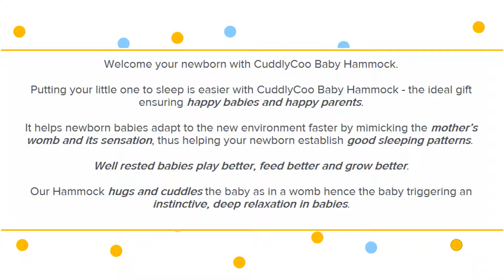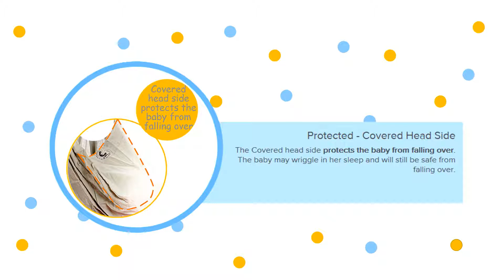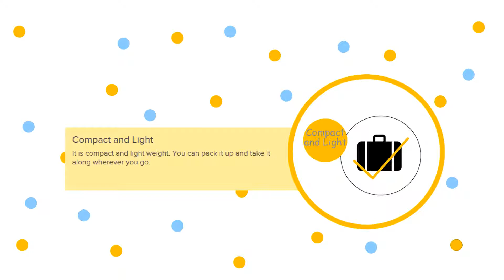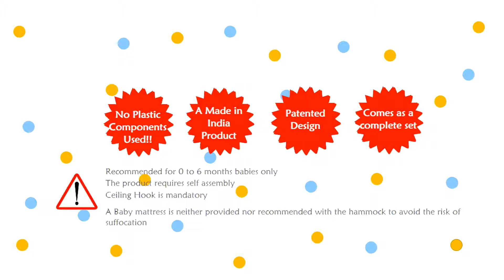About CuddlyCoo Baby Hammock